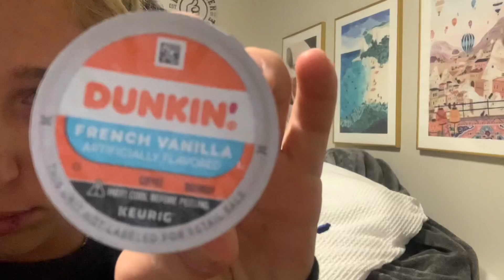VLOGMAS DAY 1 🎄(school, jestsking, and hanging with friends)